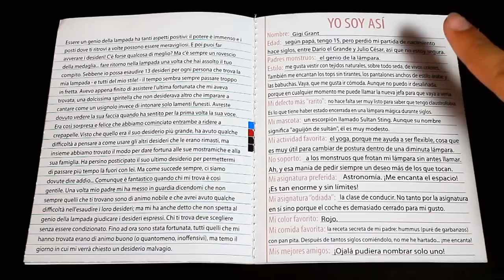Review Gigi Grant - Especial MONSTER HIGH